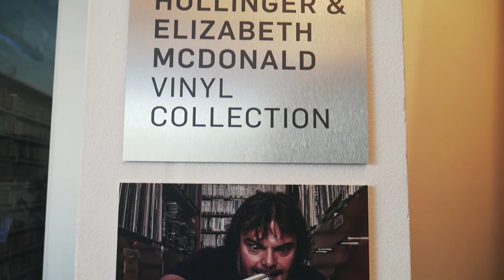CHAUN'S VLoG Daily #12 | Nate Mercereau | KCRW Hit Pt. 2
Pt.2 con't w/the day, after the hit I head back to the studio and run into a good friend of mine named Jason Sutter, if you're into CHER or Foreigner you may know him. He's a great player and an amazing individual all around, it was good to see him. Next. The RED EYE FLIGHT. onward to tour

The music performed in this vlog:
Nate Mercereau "Joy Technique" | This Stimulation is A Good One

Vlog Music Produced By.